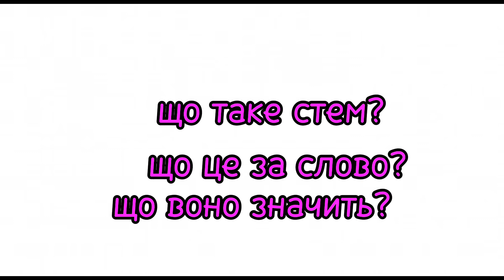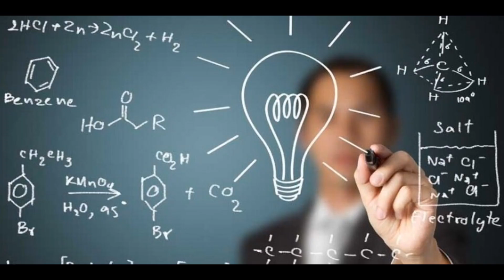лего анімація зоряні війни що таке STEM